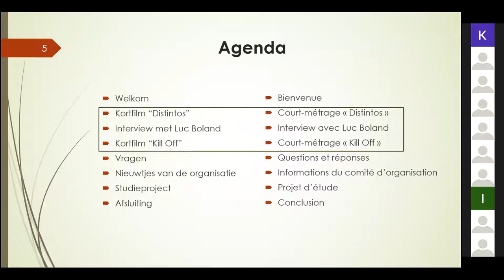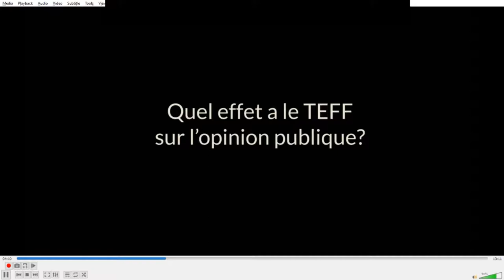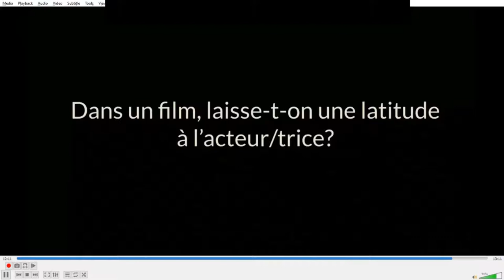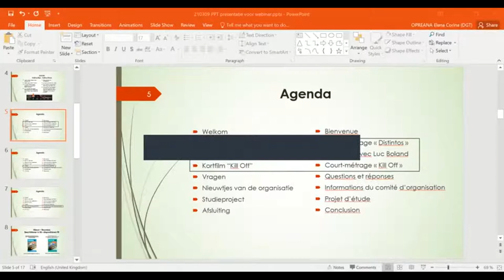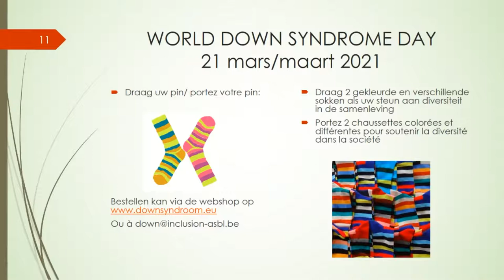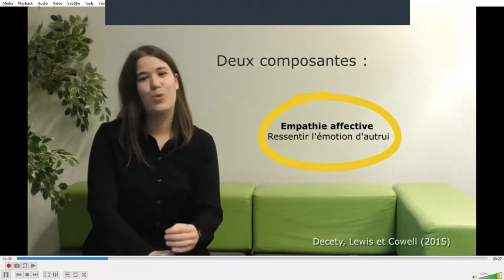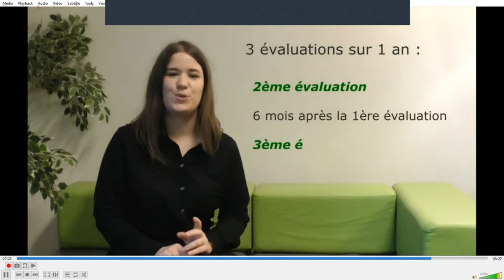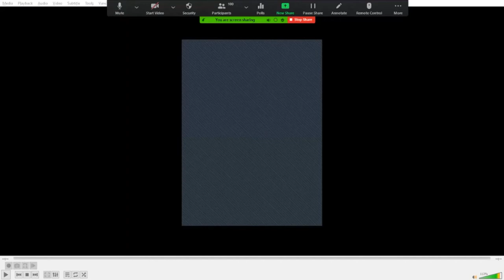Webinaire "Vivre la différence" sur le syndrome de Down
Le symposium sur le syndrome de Down (reporté au 05/02/2022) organisé par Downsyndroom Vlaanderen et Inclusion Down est remplacé en 2021 par trois webinaires.

Programme de "Vivre la différence" (08/03/2021) :
- Projection des courts-métrages "Distintos" et "Kill off" (non-diffusés dans cette vidéo) proposés par The Extraordinary Film Festival (TEFF)
- Interview de Luc Bolland, l'organisateur du festival
- Présentation de l'étude "Empathie et théorie de l'esprit (Poline Simon - UCLouvain)